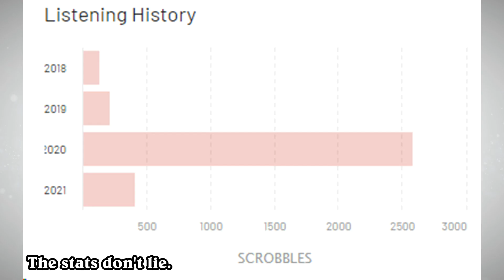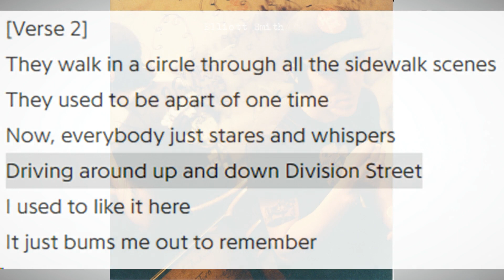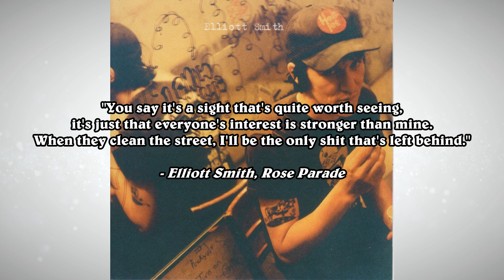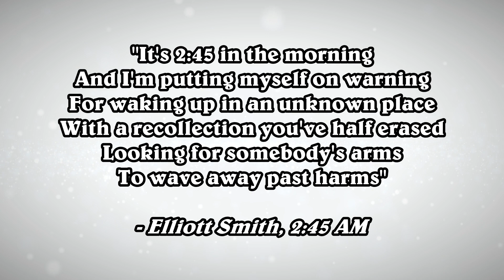Elliott Smith - Either/Or (1997) ALBUM REVIEW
Following the lowkey releases of his first 2 studio albums, defined by hushed, lo-fi acoustic folk songs, Elliott Smith found himself reaching gradual success. Quickly prioritizing his solo work over his time in the Portland rock band Heatmiser, which he'd been a member of since 1991, tensions quickly rose and the band split in 1996, releasing their last album Mic City Sons that same year. Upon signing with revered label Kill Rock Stars in 1995 for the release of his self-titled second album, Elliott was quick to get back to recording solo material. Compiled from material recorded across 1996, recorded at numerous locations with a handful of personnel, Either/Or has since become the defining document of Elliott Smith's entire career, remaining his most successful and acclaimed record 24 years after its initial release. Today, we're going to take a look at it.
(Any copyrighted material used in this review belongs to its owners. This material is used for an educational purpose. These videos are non-profit and I have no intentions to make any profit off of them.)